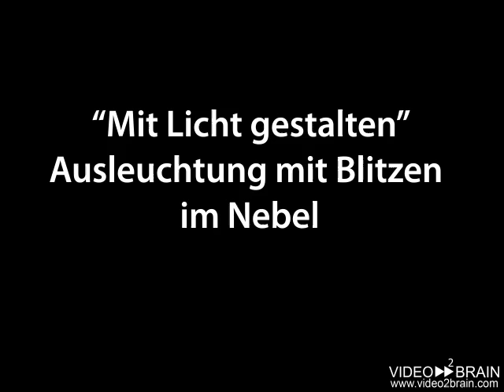Ausleuchtung mit Blitzen im Nebel - Episode 17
(Künstlicher) Nebel oder Rauch sorgt -- durch Blitze ausgeleuchtet -- für Tiefe und starken Effekt. Doch es kommt auf den richtigen Auslösezeitpunkt an.